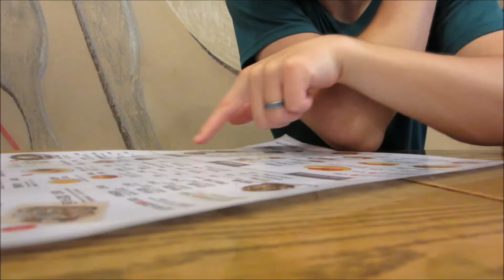Weekend in Korea | Basketball and Donuts